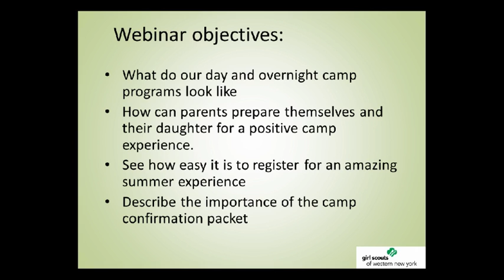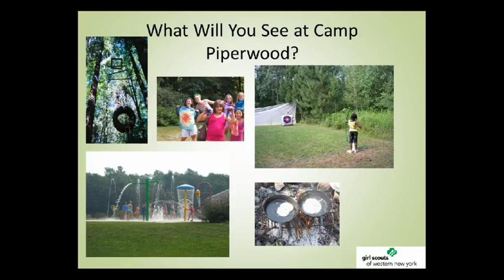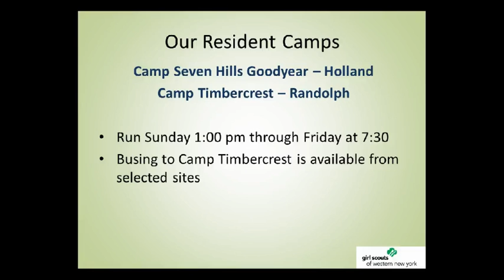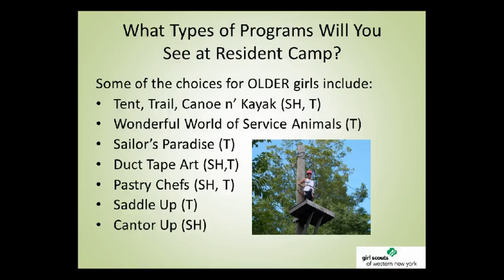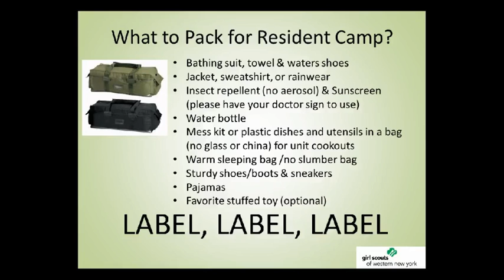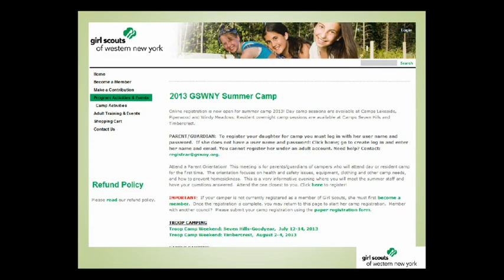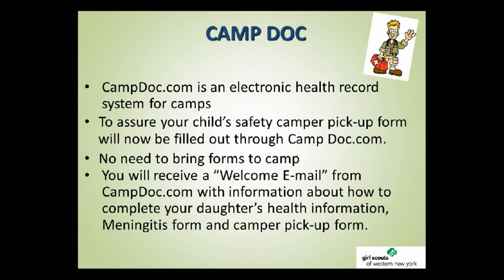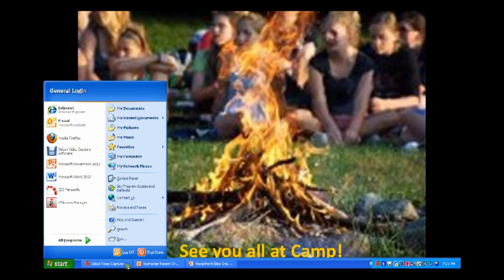Rochester Parent Camp Orientation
This webinar discusses:
-What GSWNY day and overnight camp programs look like
- How parents can prepare themselves and their daughters for a positive camp experience
- How easy it is to register for an amazing summer experience
- Why the camp confirmation packet is important